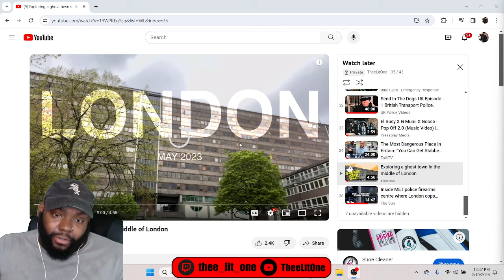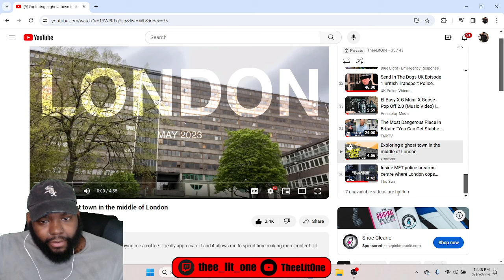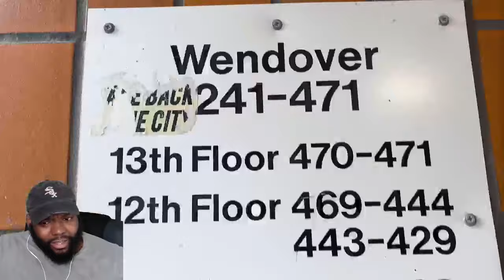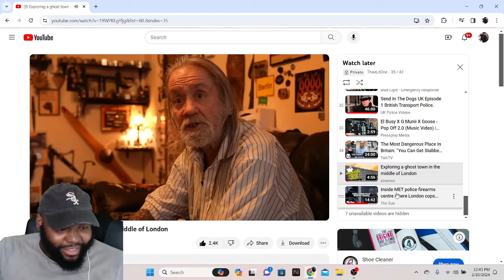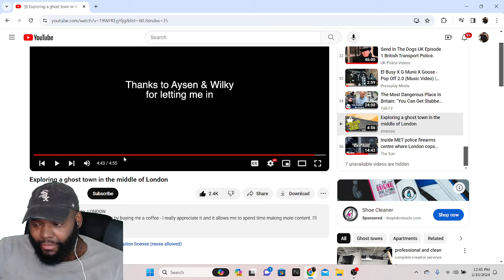CHICAGO DUDES REACTION TO EXPLORING A GHOST TOWN IN THE MIDDLE OF LONDON